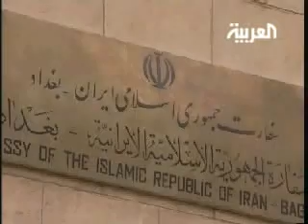الجنرال بترايوس يتهم هيئة المسائلة بانها بيد إيران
الجنرال الامريكي دافيد بترايوس يتهم هيئة المسائلة العراقية بانها أداة بيد فيلق القدس